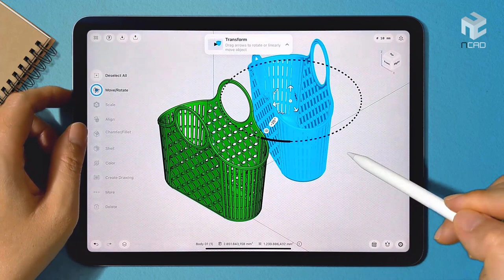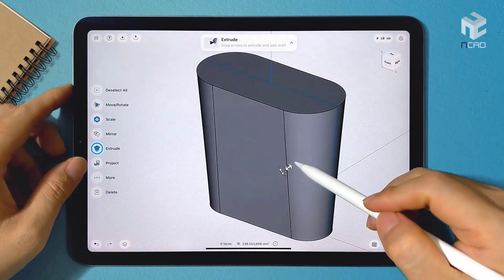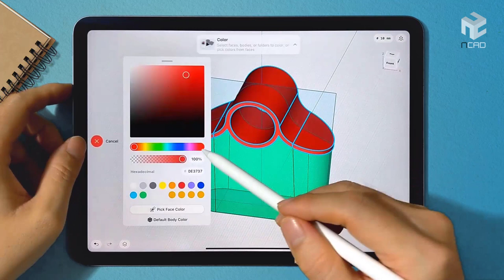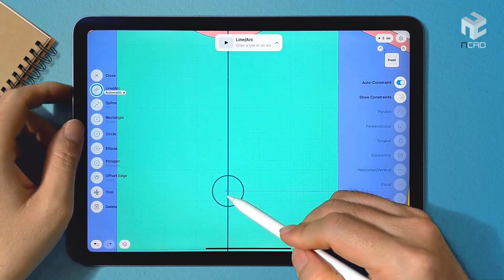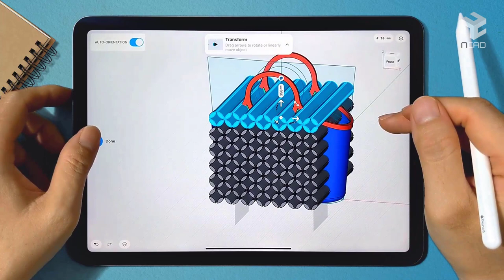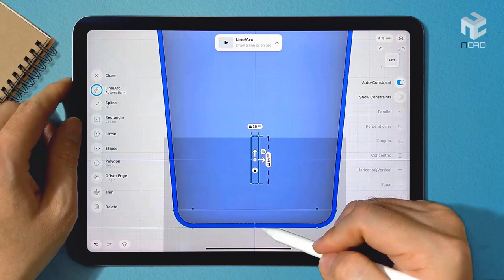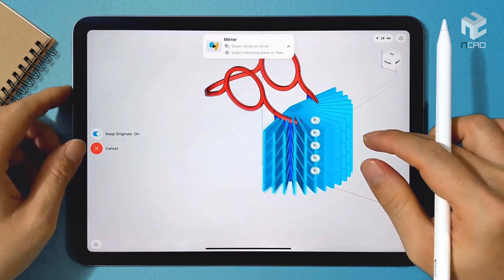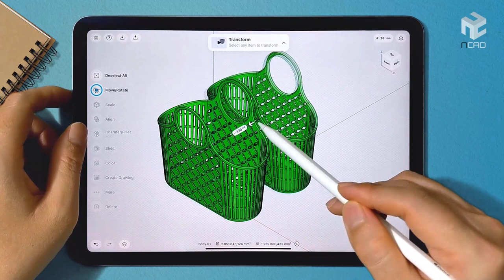Modeling Plastic Shopping Baskets on iPad | Shapr3D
In this video, I will use Shapr3D to model plastic shopping baskets. Video content is for demonstration purposes only, not for use instructions.